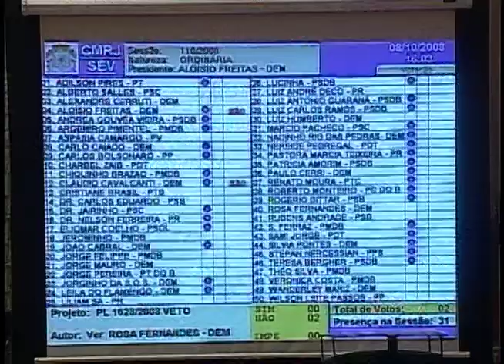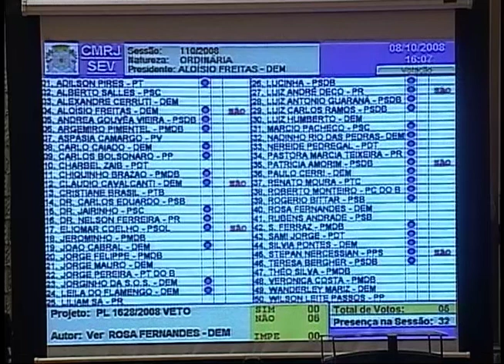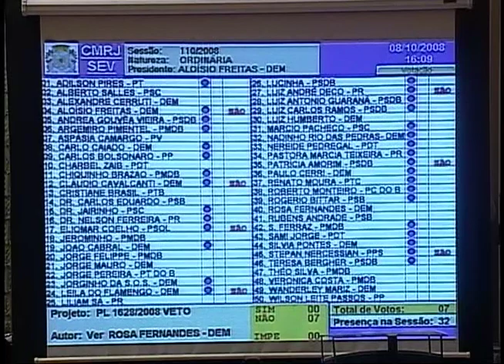Sessão Plenária - 08.10.2008